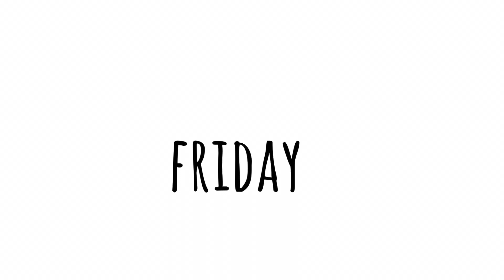what i wore this week during summer | Mia Toledo